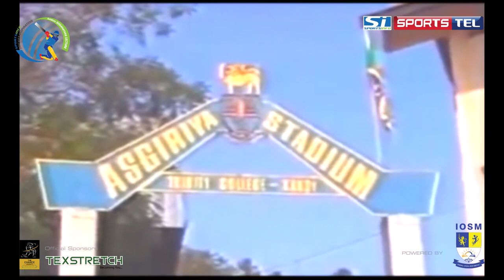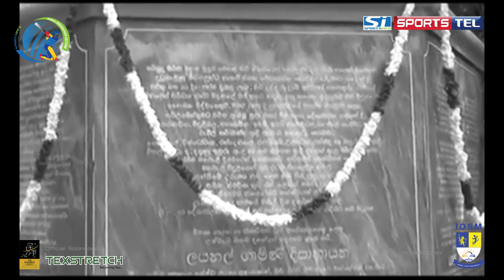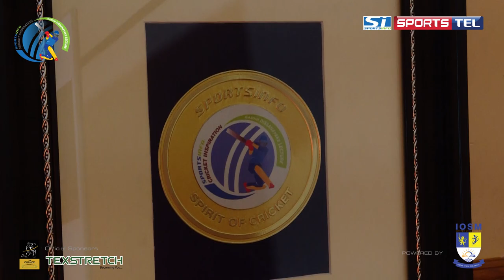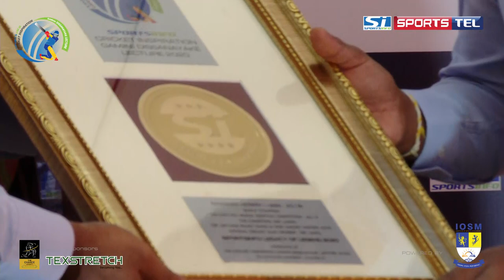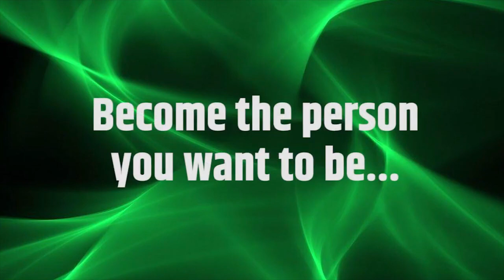SPORTSINFO Cricket Inspiration Gamini Dissanayake Lecture 2020